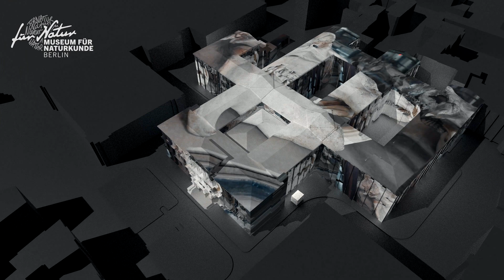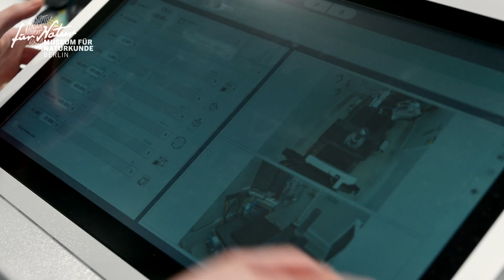Wie Naturerbe digitalisiert wird: Sammlung der Zukunft, Zukunft der Sammlung – Museums-Evolution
Von der Ameise bis zum Dinosaurierschädel: In unserer Forschungssammlung steckt ein wertvolles Naturerbe! Für die Gestaltung einer lebenswerten Zukunft erschließen wir sie und machen sie aller Welt digital zugänglich. Auch für dich.

Sammlungserschießung, das beinhaltet die digitale Erfassung, Inventarisierung, Konservierung und zeitgemäße Unterbringung unserer rund 30 Millionen Objekte. Dass sie für die Wissenschaftscommunity wichtig ist, wissen wir seit 200 Jahren. Nun aber wollen wir sie allen Menschen zugänglich machen und die Gesellschaft ermutigen, ihre Fragen an uns zu richten – anstatt nur unsere eigenen zu beantworten.

Ein Filmteam begleitet das Museum für Naturkunde Berlin auf dem Weg in die Zukunft. Auf YouTube wirst du so Teil unserer MuseumsEvolution!

Thumbnail: Pablo Castagnola, Thomas Rosenthal